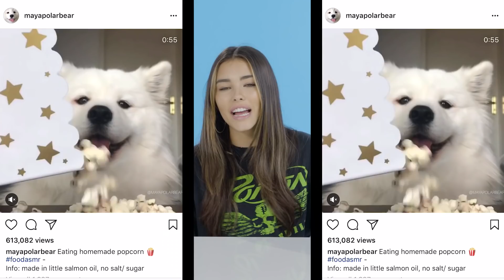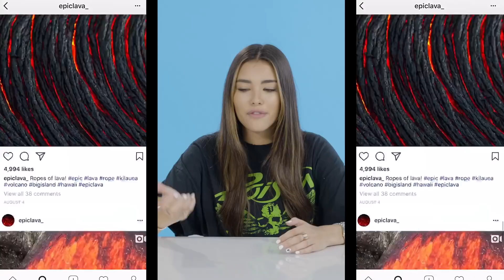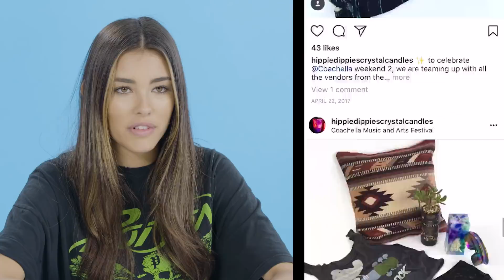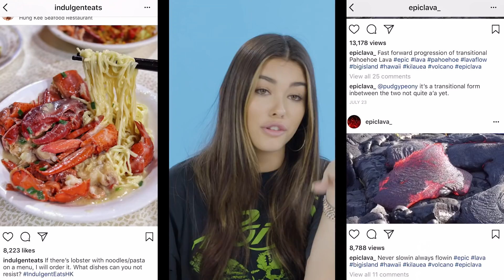Madison Beer Breaks Down Her Favorite Instagram Accounts | Teen Vogue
Madison Beer takes to Instagram and lets us know which accounts we should all be following.

Follow her on Instagram @MadisonBeer
Listen to Madison's single "Home With You" from her debut EP, As She Pleases

Additional thanks to TimCourtneyPhotography.com
for the photo of @hippiedippiescrystalcandles